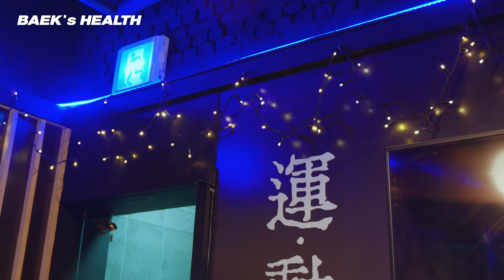[BAEK's] BAEK's HEALTH | PT받기 | 다래끼 낫는 운동 팁